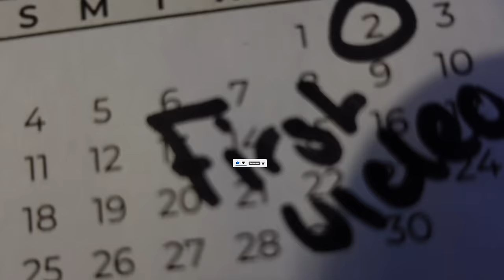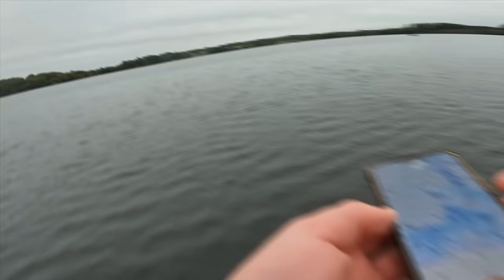BIG PIKE Fishing made EASY with this Lure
A SLOW day PIKE Fishing Turned into a crazyyy session with a stormy double figure pike coming out to play!!! Here's How.

I travel well over 350 miles to fish a well known pike water thats renown for its BIG Pike! The day was incredibly tough, but luckily, one simple change to my approach made the difference and... I got what I travelled for🐊😮

EQUIPMENT USED:
Rods:
- SG2 Savage Gear casting

Reels:
- ABU Garcia max pro

Lures:
- 16cm Drunk Twister, Tropicana Tina
- 26cm KØFI Roach, Brown Trout
- 16cm Drunk bait, Chrome Pink
- LMAB Chatterbait Multi Vibe, Golden Roach